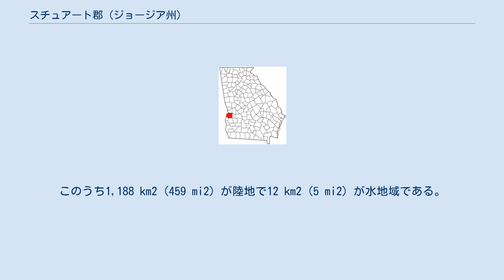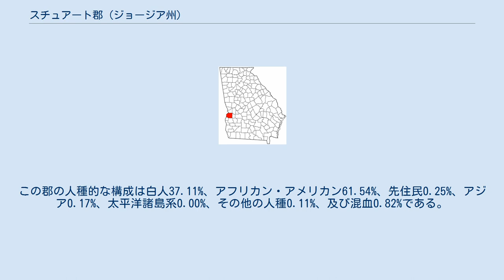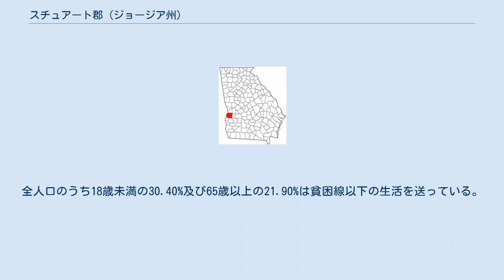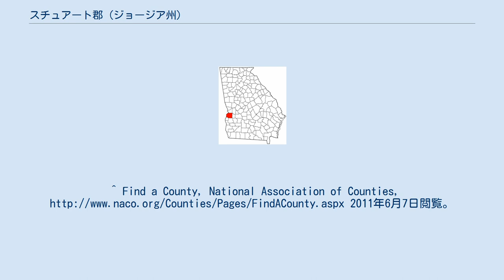スチュアート郡 (ジョージア州)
スチュアート郡（スチュアートぐん、Stewart County）はアメリカ合衆国ジョージア州に位置する郡である。
2016年現在、人口は5,851人である。
この郡の郡庁所在地はランプキンである。
 2000年現在の国勢調査で、この郡は人口5,252人、2,007世帯、及び1,348家族が暮らしている。
2/km2 (5/mi2) の平均的な密度に2,354軒の住宅が建っている。
18歳以上の女性100人ごとに対して男性は85.40人である。